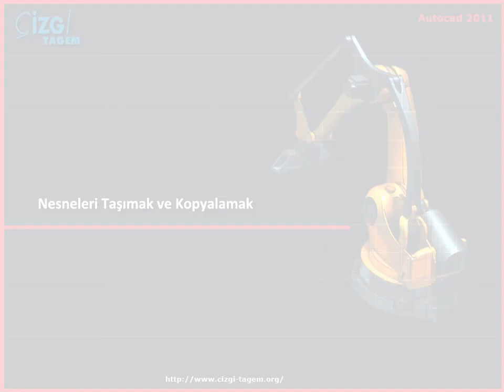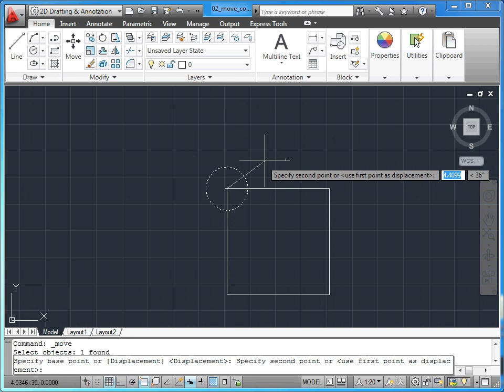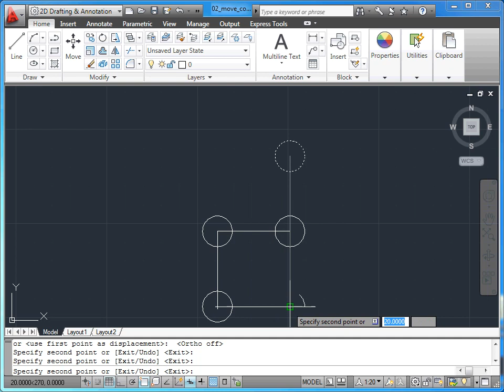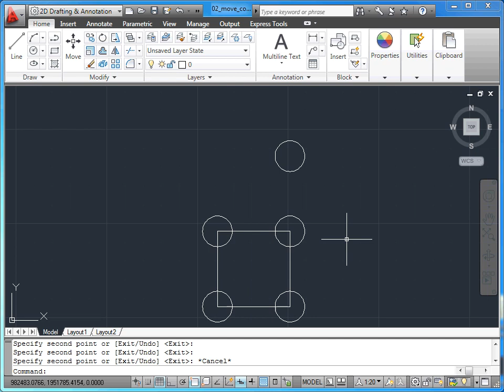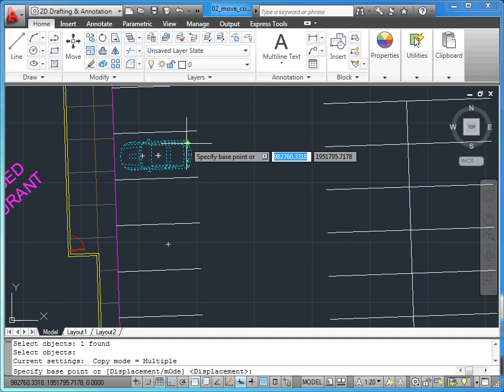AutoCAD 2011 - 08 Temel İşlemler: 02 Nesneleri Taşımak ve Kopyalamak